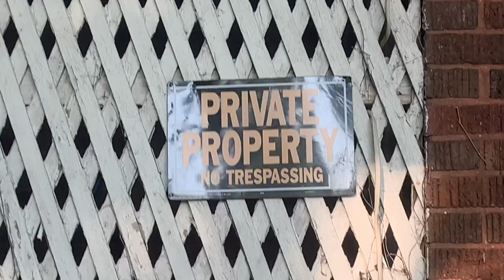Bhriscko x Scales "Stuck In my Ways" (Offical Music Video) Shot by:Deinotheguru